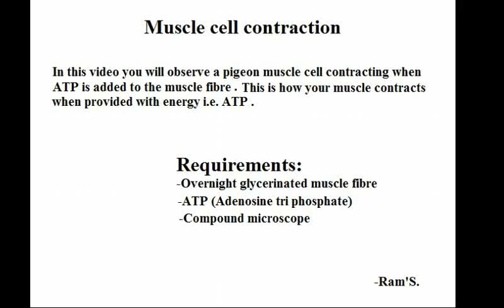Muscle contraction in action under the Microscope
Muscle contraction under the microscope: This is how muscle contracts when provided with energy source i.e. ATP (Adenosine tri phosphate).